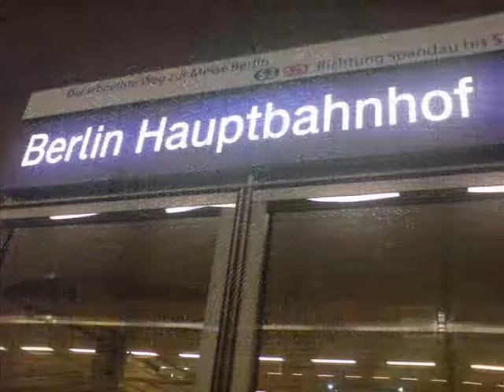Country - Messe Ostbahnhof Berlin Andreas Oscar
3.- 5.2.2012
Country Messe Andreas Oscar kommt nach Berlin
Samstag 15:30 Uhr sein Auftritt